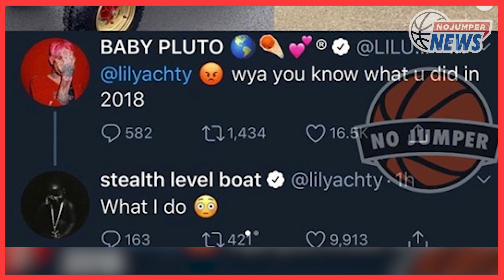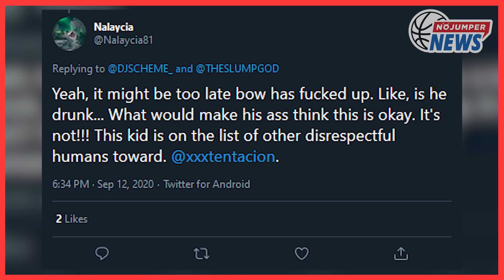Uzi, Yachty & JT's Love Triangle Exposed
Welcome back to No Jumper News! Adam22 & AD dive into all the biggest headlines from over the weekend.  Let's get right into...

00:06 Naomi Osaka wins US Open while using her platform to openly address social injustice
03:02 Lil Uzi Vert calls out Lil Yatchy over JT from The City Girls
05:02 Bow Wow gets dragged for using XXXtentacion logo